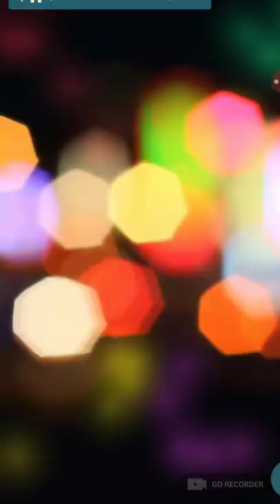Choices: The Freshman, Book 1 Chapter 16 (Chris's Route)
Choices: The Freshman, Book 1 (no diamonds)

- Dress your character in fashion
- forward outfits for events like a sorority rush.